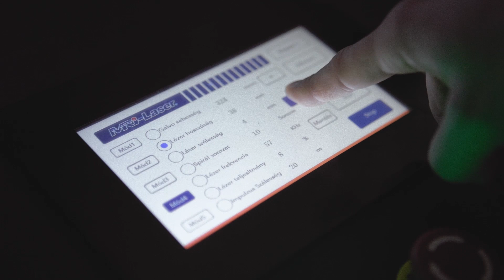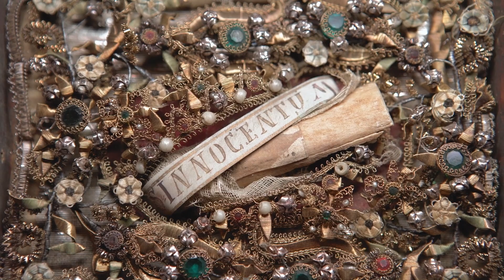Work in Progress 2023 / WIP ’23 - Régi fényében pompázó apácamunka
Az apácamunka apácák és szerzetesnők által készített kegytárgy. Egyaránt a templomi és személyes áhitat tárgyai ezek. Az ellenreformáció hatásaként felvirágzó barokk ereklyekultusz részét képezik.
Az új restaurátori technikának - a lézeres tisztításnak- köszönhetően e kegytárgyak újra régi pompájukban tündökölhetnek.
A Work in Progress – WIP’23 kiállításon keresztül a szervezők betekintést nyújtanak a veszprémi várnegyed megújításának különböző fázisaiba.
A veszprémi várnegyed megújulása keretében 18 műemléki épület, 35 ezer négyzetméter épített, 10 ezer négyzetméter szabad terület újul meg 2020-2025. között. A beruházás egyszerre hitéleti, turisztikai és jelentős munkahelyteremtő szerepet is tölt be, emellett hozzájárul a helyi közösség megerősödéséhez, Veszprém regionális szerepének és nemzetközi ismertségének megerősödéséhez. Nem túlzás történelmi léptékű megújulásnak nevezni, hiszen, ha a veszprémi vár történetében teljeskörű megújítást keresünk, egészen a barokk korig, azaz mintegy 250 éves távlatba kell visszamennünk az időben.